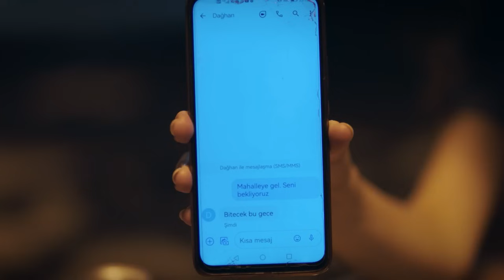Leyla'nın Hikayesi #18 - Duy Beni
Leyla'nın Hikayesi #18 - HEPİNİZİN SONU GELDİ

Yapım: Süreç Film
Yönetmen: Ali Balcı
Senaryo: Makbule Kosif

OYUNCULAR
Berk Hakman
Rabia Soytürk
Caner Topçu
Helin Kandemir
Burak Can
Sümeyye Aydoğan
Feride Çetin
Aytaç Uşun
Meltem Akçöl
Alper Atak
Bedia Ener
Hamdi Alp
Utku Coşkun
Jasmine Berkiş
Yeliz Akay
Cemre Özşişman
Dilara Sümbül
Beste Kaptanoğlu
İbrahim Yıldız
Durul Bazan
Murat Daltaban

utm_medium=referral&utm_source=youtube&utm_campaign=duy_beni&utm_content=detay